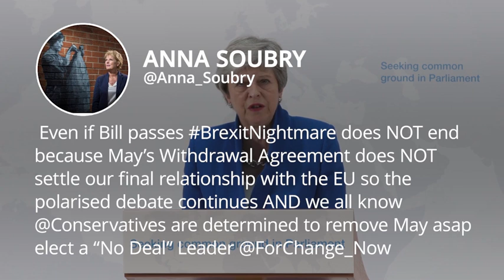Politicians react to Theresa May's speech on Brexit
The PM said MPs have `one last chance´ to deliver Brexit as she unveiled a package agreed after a heated Cabinet meeting.